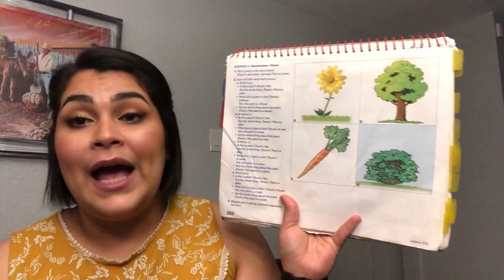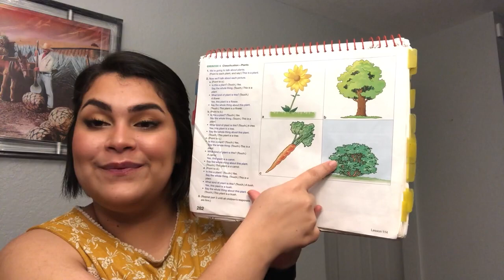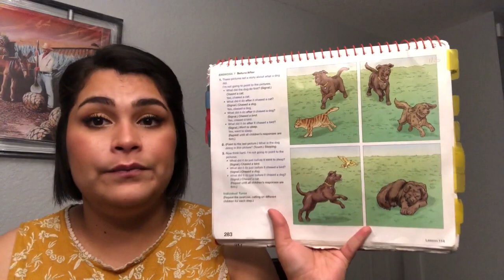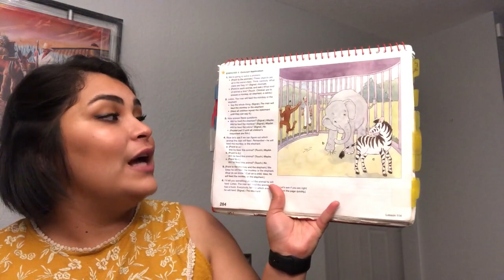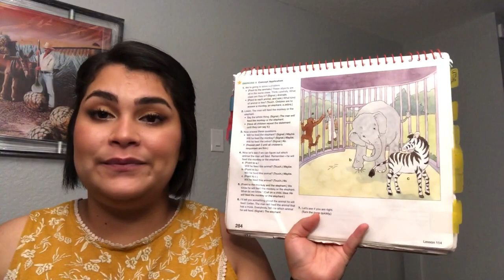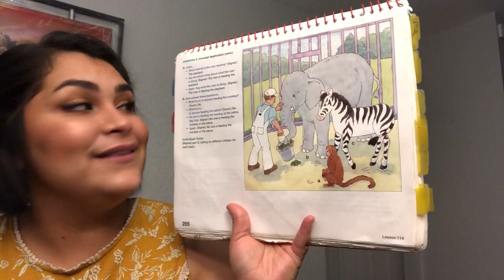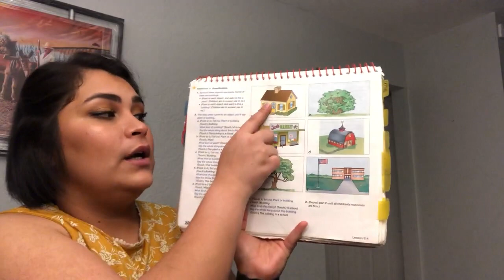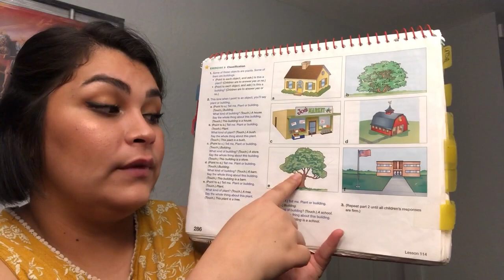Kinder Language L114 Howard & Baylor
Ms. Hernandez